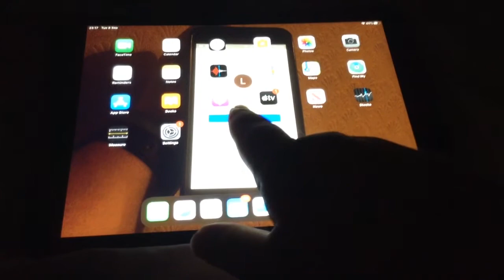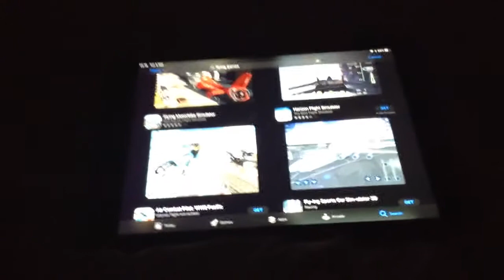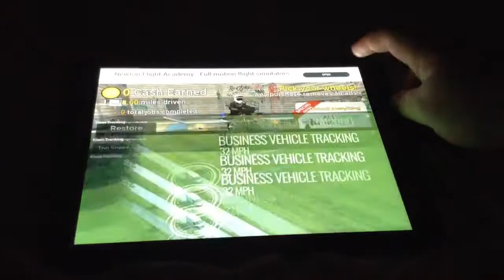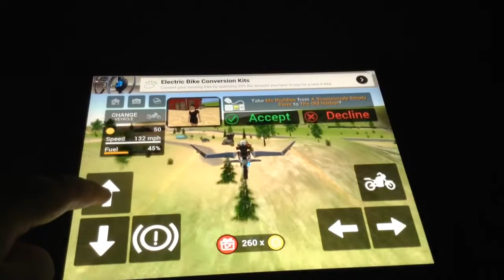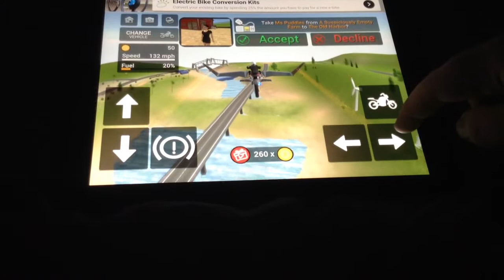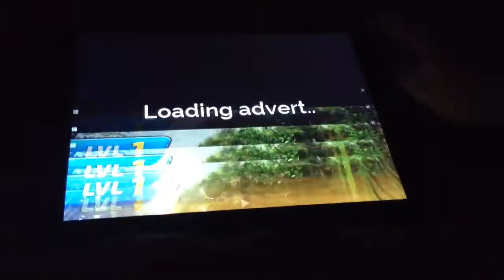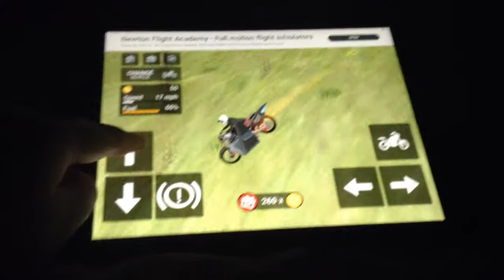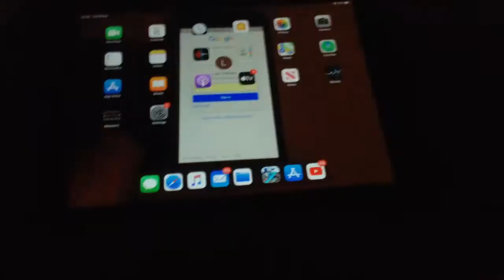'FLYING BIKE SIM': THE BEST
I'll leave it there.